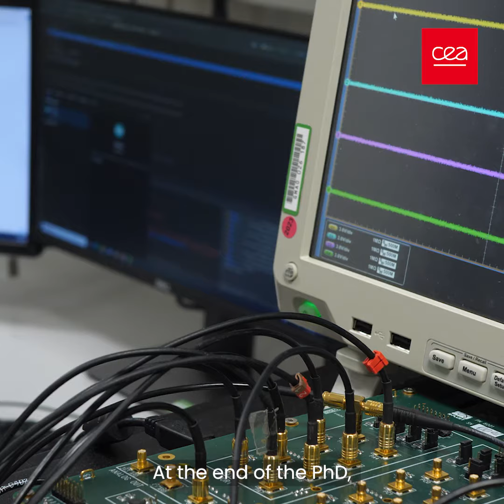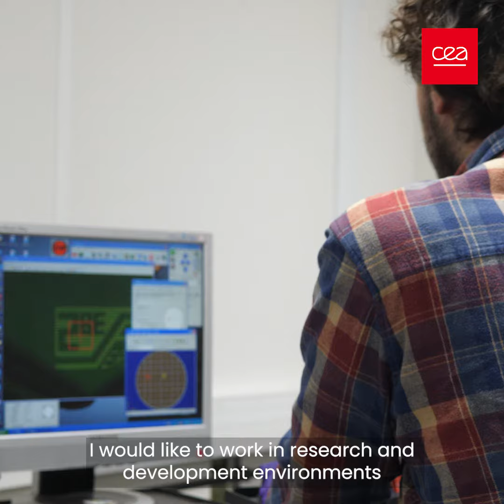PhD Generation E02S4 - Hyper Dimensional Computing with Ancelin Salerno | CEA-Leti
Dive into the captivating world of PhD research with Ancelin Salerno, a dedicated researcher at CEA-Leti, as he unveils the groundbreaking realm of Hyper Dimensional Computing.

⬇ More Info Below ⬇

💡 His Quest:
Embark on Ancelin's journey as he delves into pioneering Hyper Dimensional Computing, aiming to revolutionize machine learning algorithms while significantly reducing energy consumption in embedded devices. His vision extends to innovative computer architecture, heralding the era of in-memory computing solutions poised to reshape the technological landscape.

❓ Impact:
Ancelin's research holds the promise of extending the lifespan of prosthetic devices by curbing energy usage in embedded systems. Moreover, advancements in computer architecture could usher in unprecedented efficiencies, paving the way for sustainable computing solutions with far-reaching implications across industries.

🔍 Future Plans:
Post-PhD, Ancelin envisions a career in research and development, merging hardware and software expertise to optimize systems for maximum efficiency across diverse industries.

Whether you're a company seeking a technological edge for your product or a student, recent graduate, or technology professional looking for your next exciting career opportunity, check out the links below to learn more!